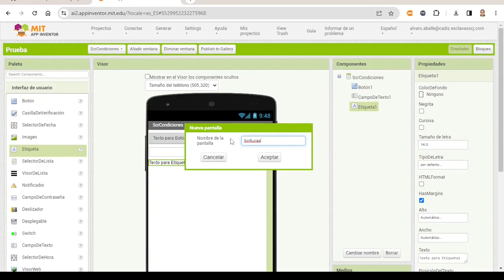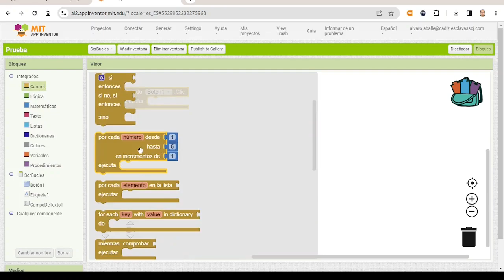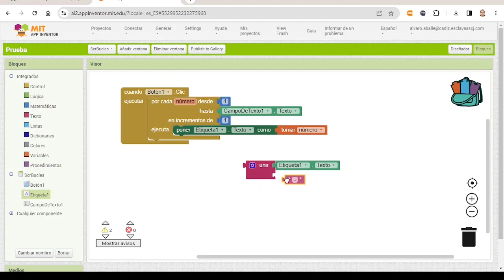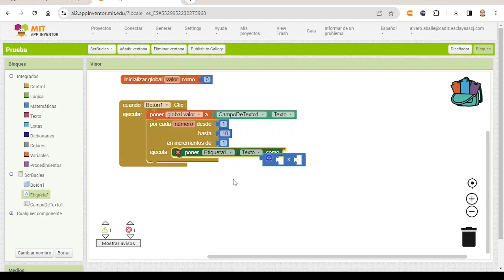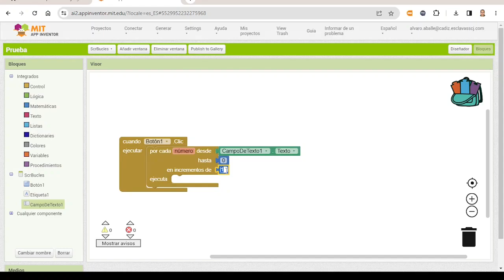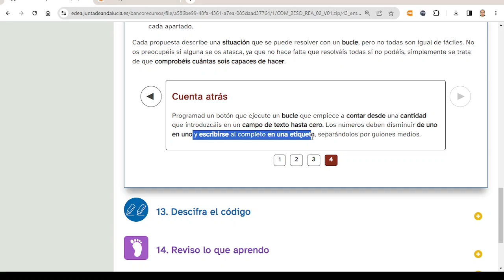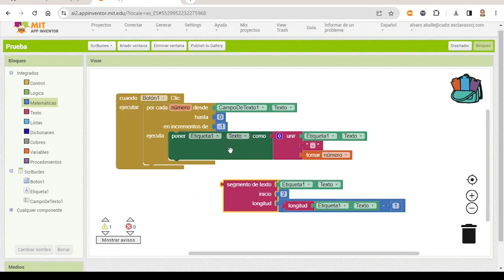12. Te repites más que... App Inventor ESO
Computación y robótica
Situación de aprendizaje de la Junta de Andalucía: ¡Adiós agenda escolar, adiós!
Desarrollo móvil
4. Quiero aprender a hacerlo
4.3. Entre bloques anda el juego

Capítulos:
0:00 Introducción
0:31 Actividad 1
2:23 Actividad 2
2:57 Actividad 3
5:22 Actividad 4